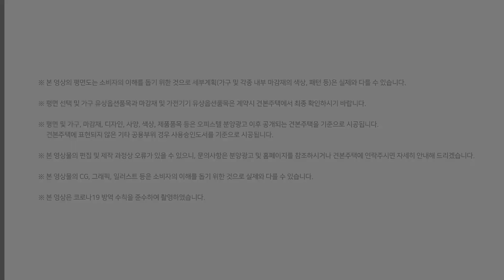힐스테이트 동탄역 센트릭 유니트 84㎡C 1 편